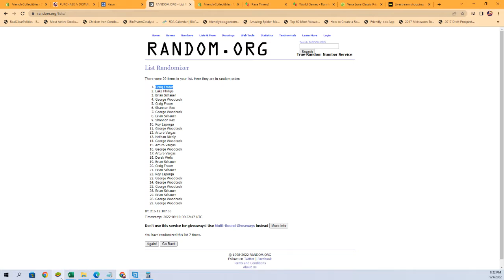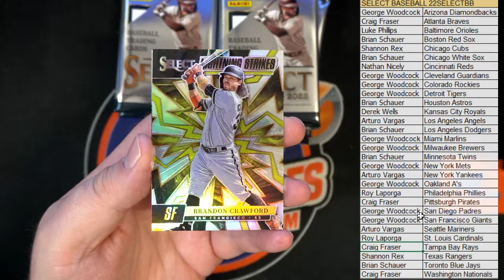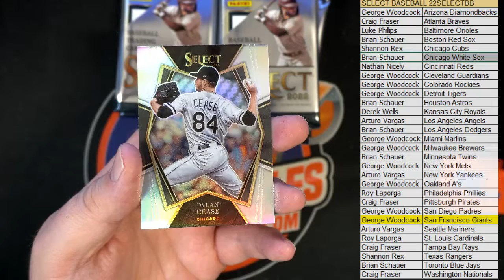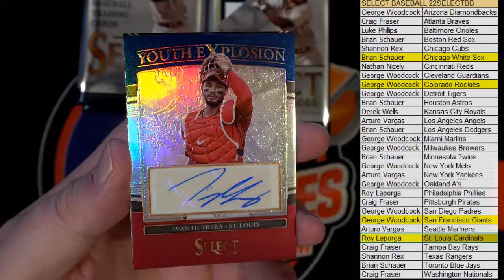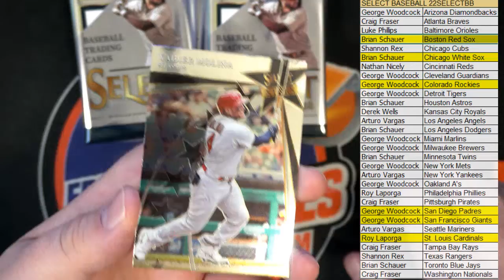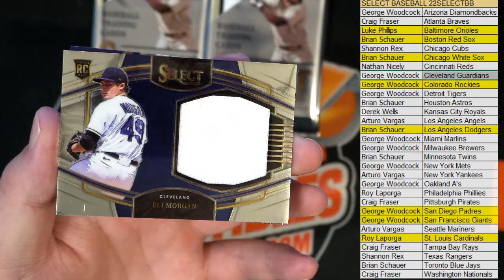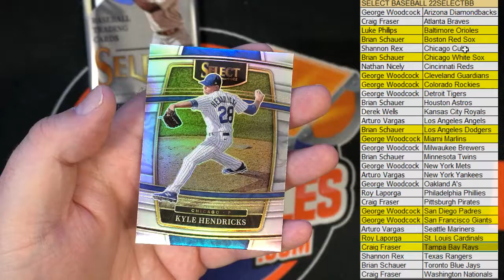2022 Panini Select Baseball Hobby Box ID 22SELECTBB872